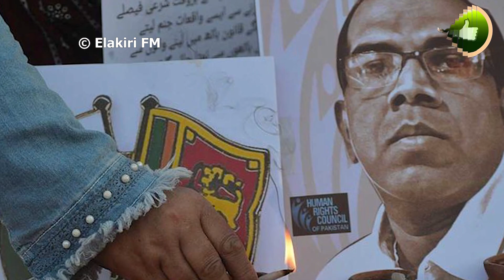රටම කලබමින් මියගිය ප්‍රියන්තගේ තනතුරට තවත් ලාංකිකයෙක් පත්කරයි.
රටම කලබමින් මියගිය ප්‍රියන්තගේ තනතුරට තවත් ලාංකිකයෙක් පත්කරයි මෙන්න සම්පූර්න විස්තරය!
පසුගියදා පාකිස්තානයේ සියල්කොට් නගරයේදී තමා සේවය කරමින් සිටි කර්මාන්ත ශාලාවේ සේවකයන්ගේ අමානුෂික පහරදීමෙන් මරුමුවට පත් වූ ප්‍රියන්ත කුමාරගේ තනතුර සඳහා වෙනත් ශ්‍රී ලාංකිකයෙකු පත් කිරීමට එම කර්මාන්තශාලාවේ පාලනාධිකාරිය තීරණය කර තිබේනවා.